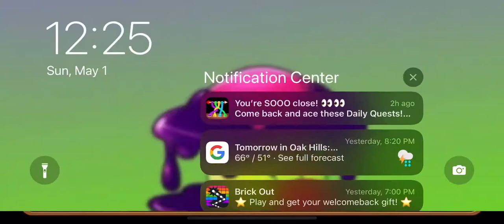Unlocking spear mint in pvz2